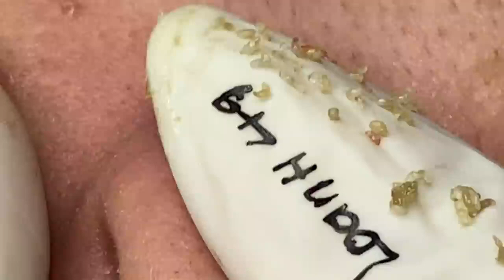Blackhead Removal With Sac Dep Spa